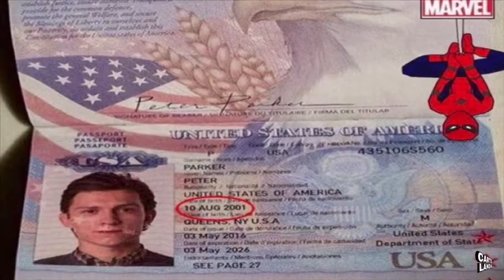Así es COMO SONY CONECTARA A VENOM CON EN EL UNIVERSO CINEMATOGRÁFICO DE MARVEL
En este vídeo vamos hablar de como la película de venom conectaría con el universo cinematográfico de MARVEL.

Recuerda que si quieres un saludo Jacky sieras. Solo tienes que compartir el link de este vídeo, que lo estaré dejando en la página de facebook, recuerda hacerlo en público para que pueda verte 👀